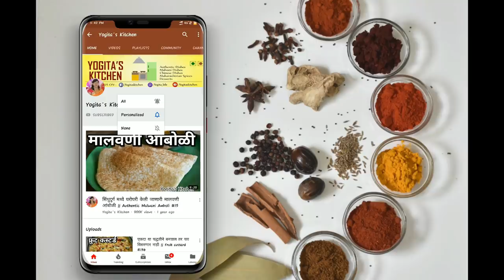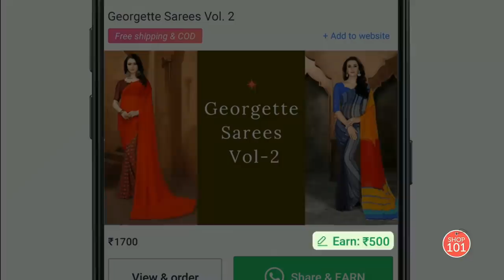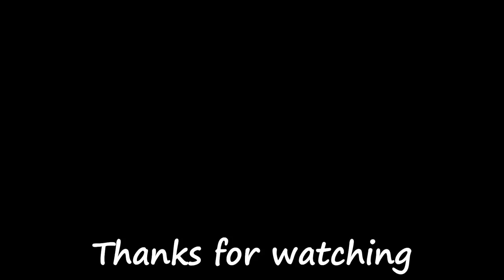नवीन बीड़ाचा तवा तयार करण्याची योग्य पद्धत || How to clean Bhidacha Tawa #174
Join the community of 25 Lakh Resellers and earn from home. Start Today !!
Must Watch :-